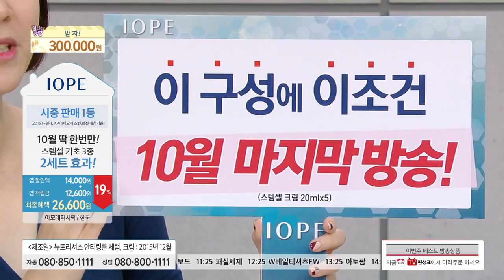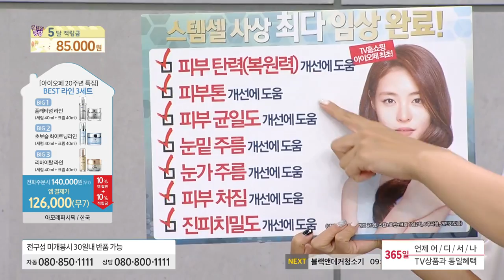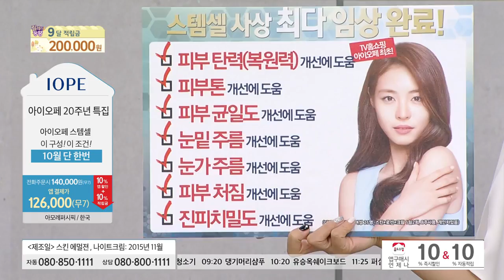[홈앤쇼핑] 아이오페스템셀기초